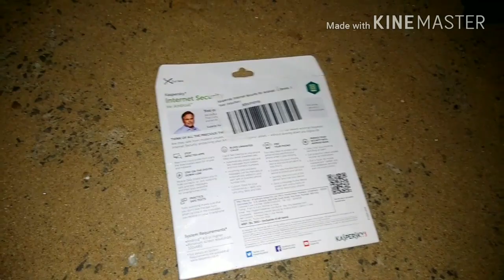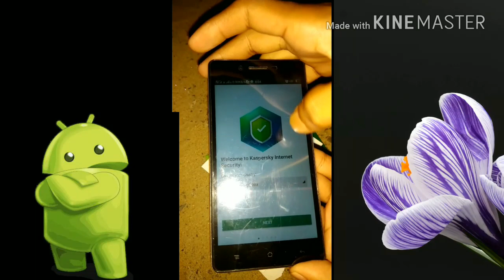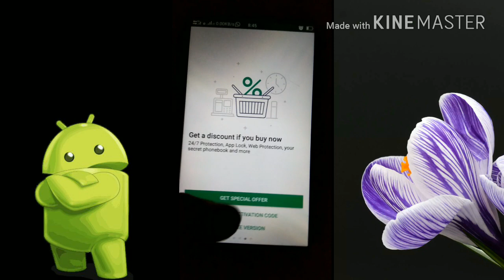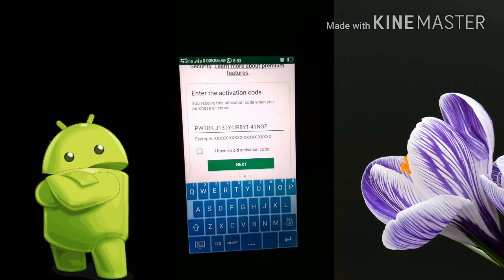How to Installation Kaspersky Mobile Antivirus?👍👍☺😊👌